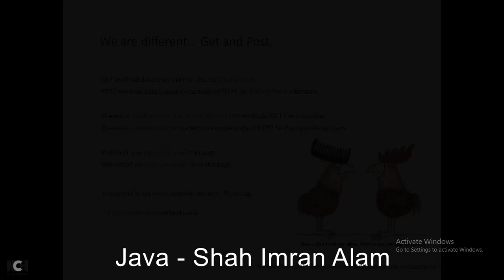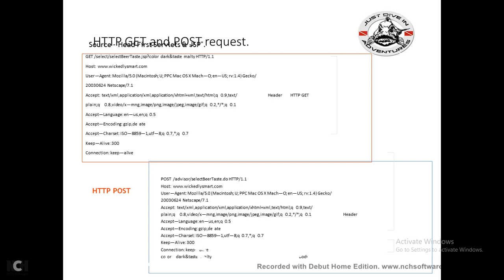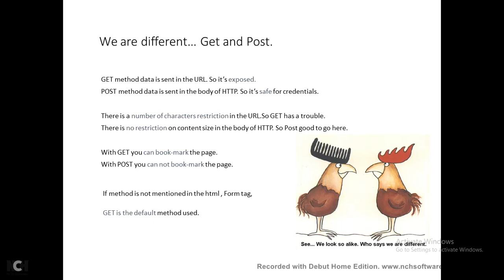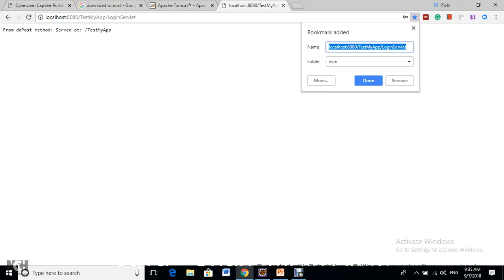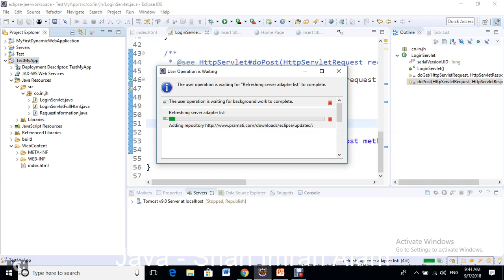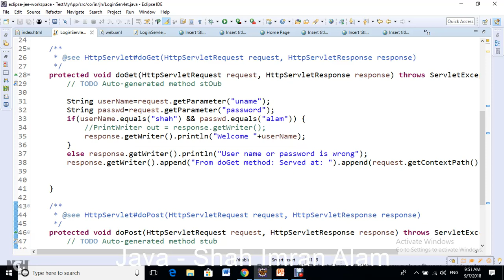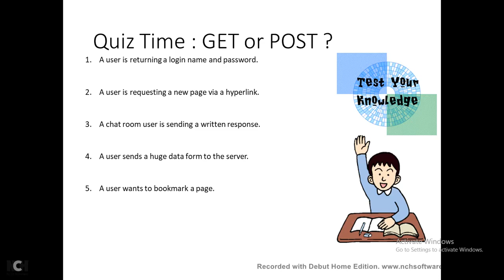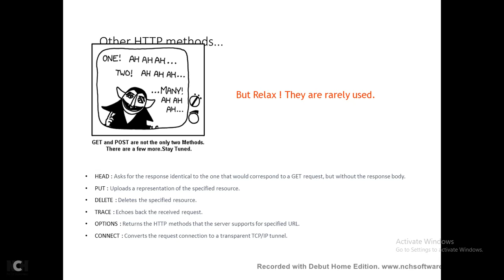Lecture 5 GET and POST methods, other HTTP methods, review of request response cycle, Quiz